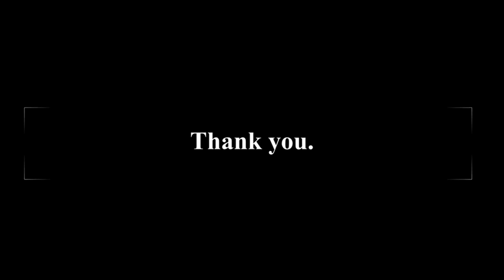गाउँको आफ्नै दु:ख छ || Typical village life in Nepal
My video is all about entertainment. This video is only for the purpose of sharing daily life activities. Not to hurt with the feelings of anyone.

Compose and vocal : Paras Mukarung
Lyrics : Hangyug Agyat

blogger
vlog song
vlog nepali
vlog video kaise banaye
nepali vlog
nepali vlog
nepali vloggers
nepali vlogs song
nepal vlog music
nepali vlog background music
nepal vlog music no copyright
nepali vlogs music
nepal vlog video